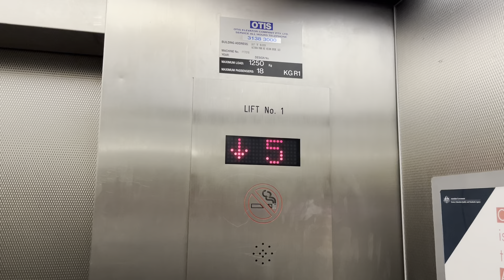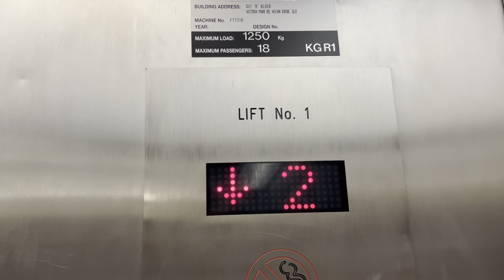Nice LED Matrix! Otis (Mod. Otis) Traction lift at QUT R Block, Kelvin Grove, QLD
Recorded 3rd April 2023